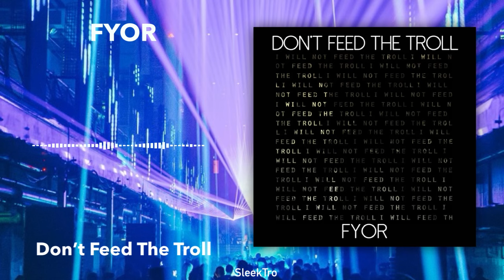FYOR - Don’t Feed The Troll (Original Mix)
I hope you guys like this sick song by the one and only FYOR.